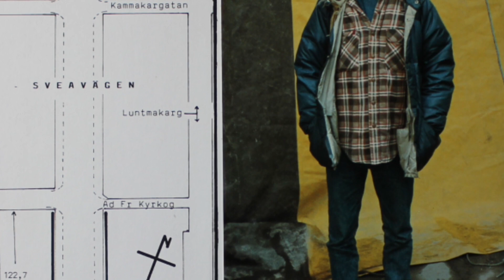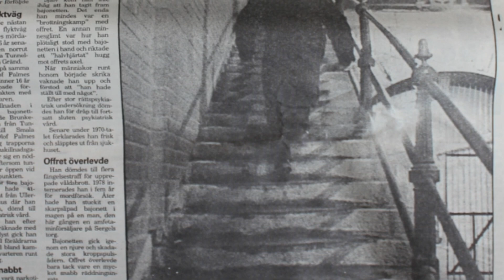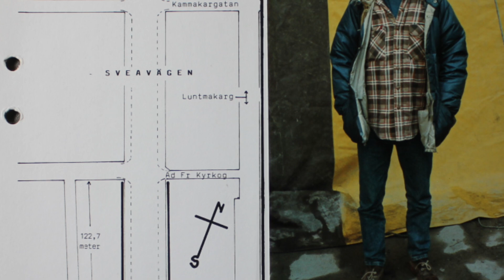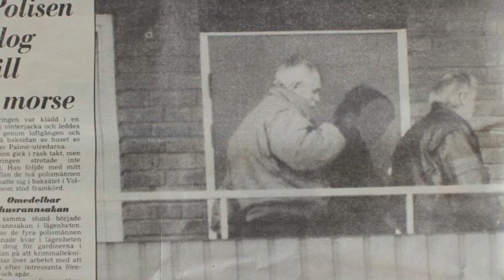Christer Petterssons grannes relation till nyckelvittnet Lars Jeppsson | Palmemordet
Minsta lilla är till STOR hjälp:
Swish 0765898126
Tack till er som stöder kanalen!